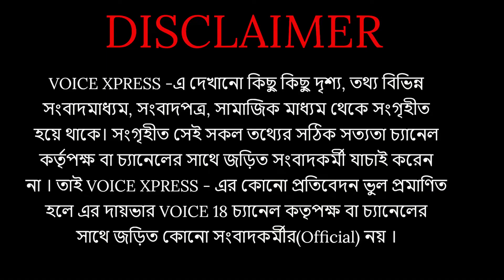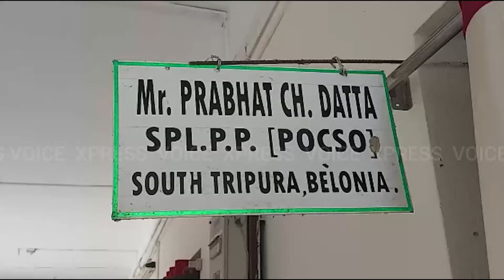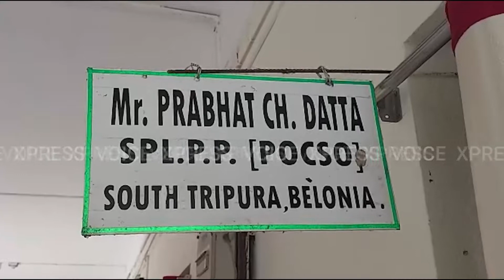VOICE XPRESS এক ঝলকে রাজ্যের বিশেষ বিশেষ খবর || VX 261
VOICE 18
Name of Production House: FLAXEN MEDIA WORKS